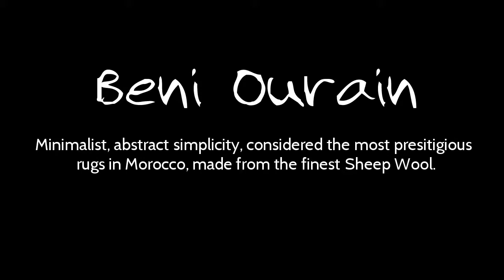Moroccan handmade rug Beni Ourain wool berber rug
ALADDIN CRAFT is the home of vintage handmade moroccan craft. With all Handwoven Kilim, area rugs, pillows, beautiful Azilal rugs , Tuareg mats and kilim Pillows that we carry, let our home reflect the look of your home. The quality and originality of our Moroccan Rugs are second to none. Take a look at our multiple & different styles, colors, and textures that will give your house, apartment or office the trendy look that it deserves.Vintage Berber rugs inspired by the beauty of the Atlas Mountains, Tribal Handwoven carpets, and Bohemian Authentic beni ouarain Berber carpets are just a few choices that you can choose from All our Moroccan carpets are handmade and inspired by the cultural influences of Morocco.